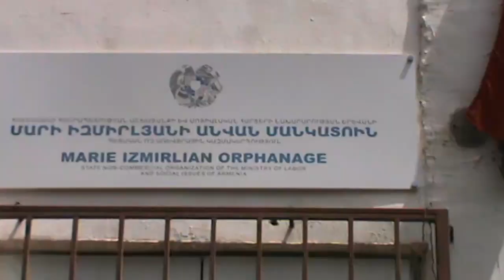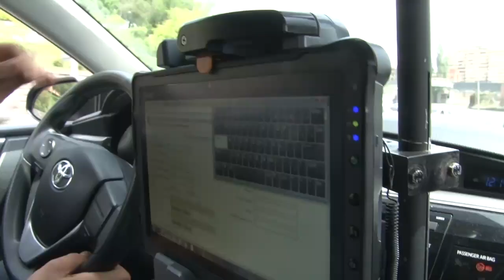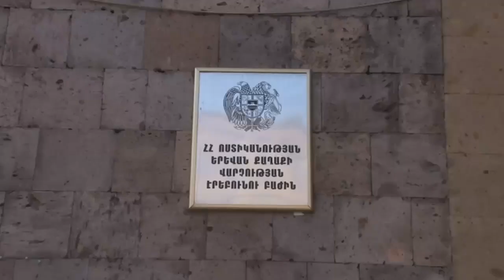«Հերթապահ մաս» 15.05.2017